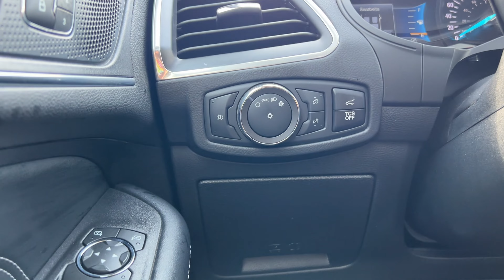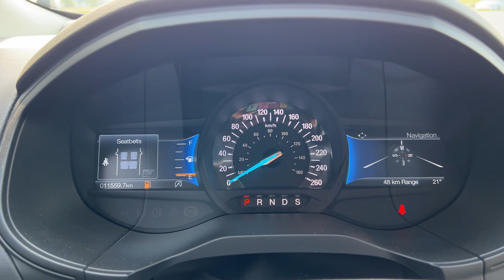2022 Ford Edge Titanium